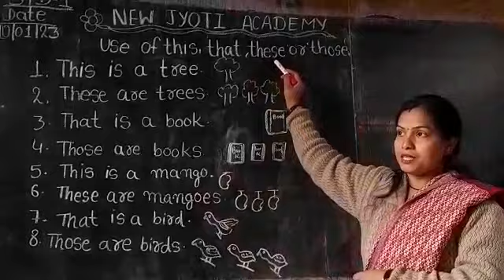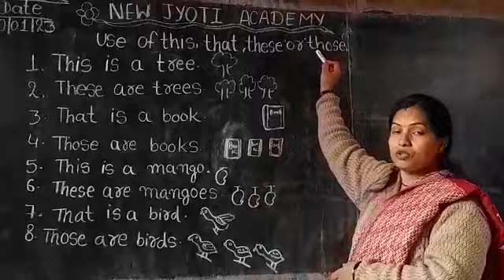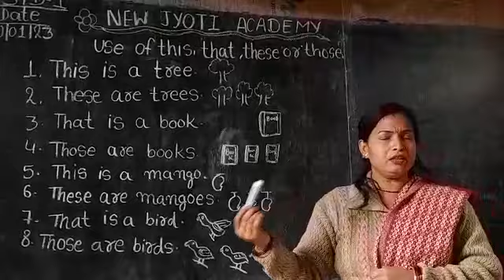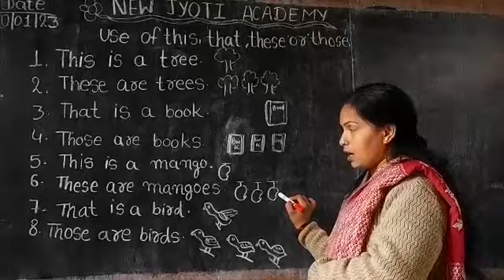1 English 10 01 23